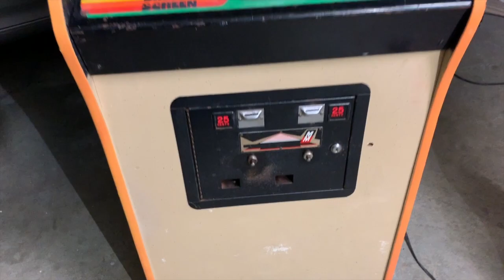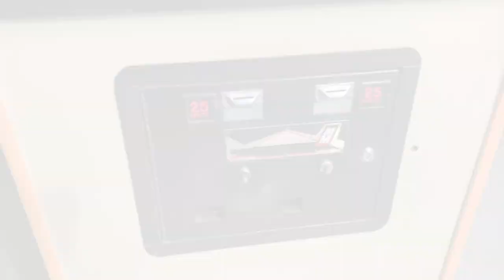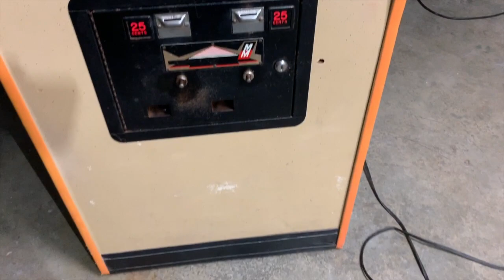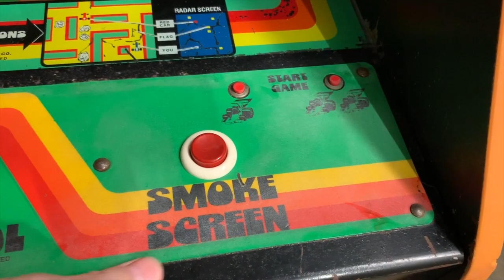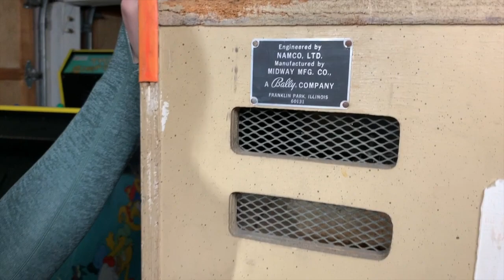Rally X Arcade Upright Pickup!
Howdy!
A new item to the collection, a somewhat hard to find Rally X upright. Rally X, or Rally-X was released in 1981 in the USA by Midway. The game was originally developed by Namco of Japan.